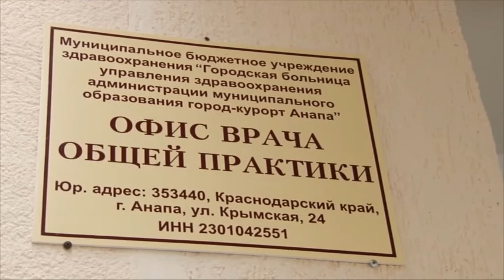В администрации города состоялось планерное совещание